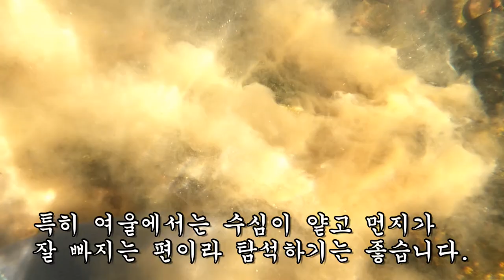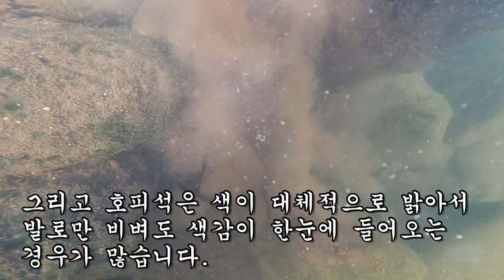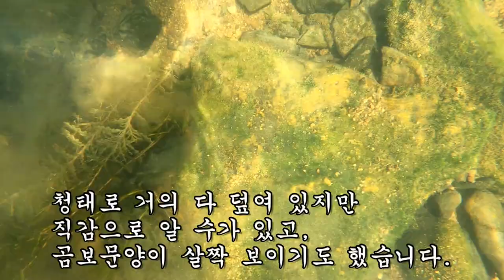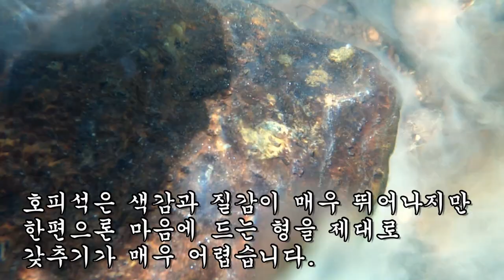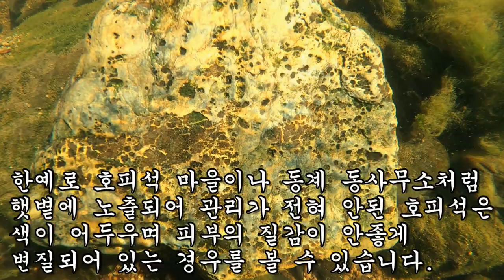아직도 이런게 나오다니~ 금빛으로 얼룩진 황금호피!